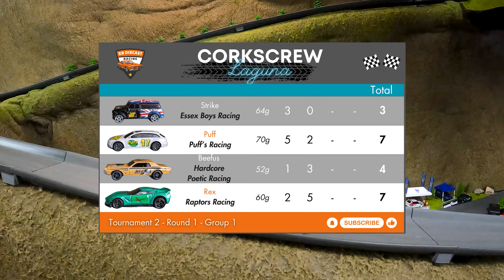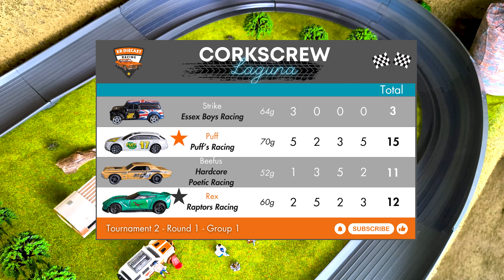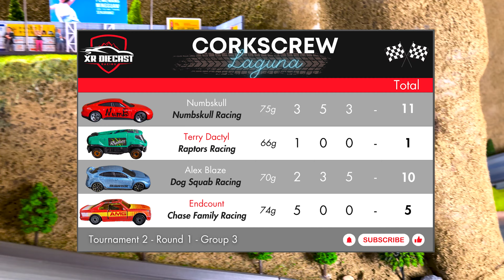Modified Diecast Racing Tournament | FULL CSL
FULL modified diecast racing tournament hosted at Corkscrew Laguna. Tom, Joe and Ruby present tournament 2, our first modified diecast racing tournament.

Our Hot Wheels diecast racing series is for race fans aged 13 and over.

SOCIALS
Catch up with behind the scenes action on social media!

The XR Diecast Racing channel is for diecast racing fans aged 13 +